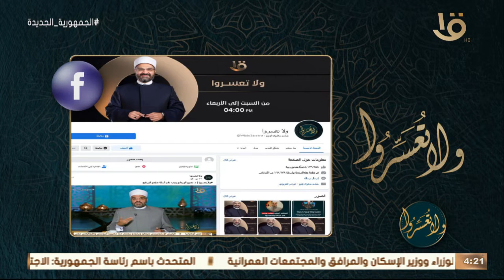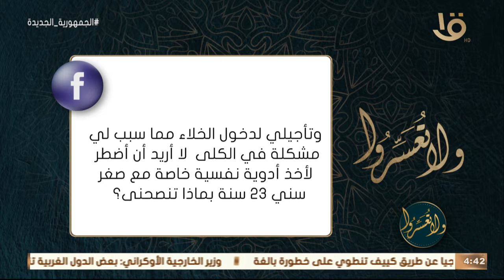ولا تعسروا | الجليس: حياتي تحت السيطرة مع د. عمرو الورداني.. 16-8-2022